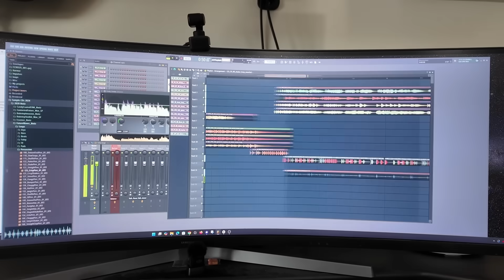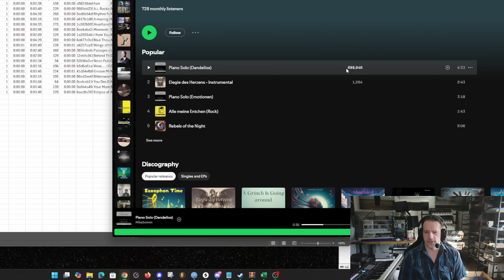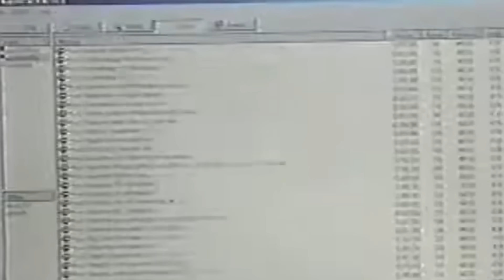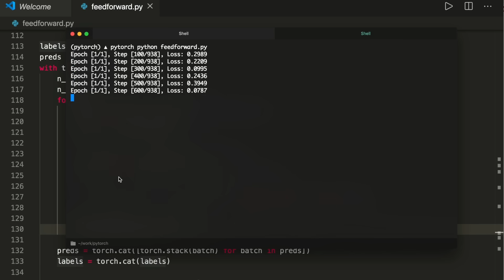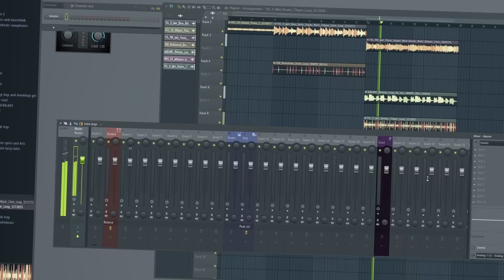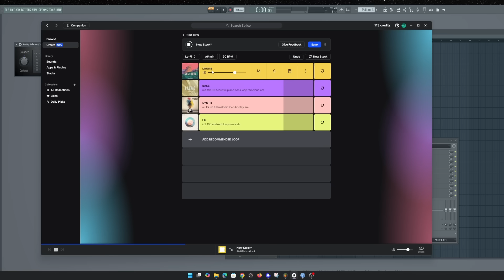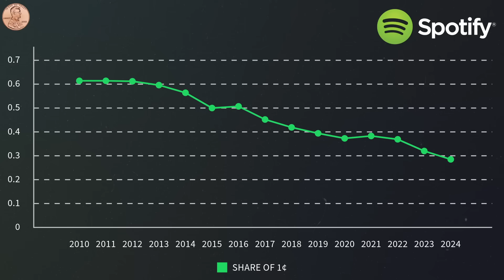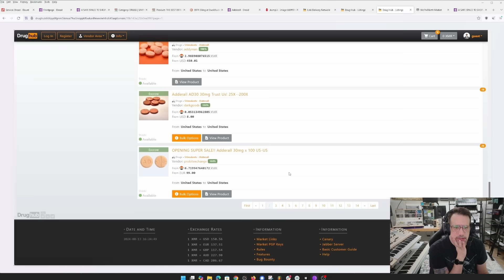Using AI To Detect AI Music (and other music industry data-porn)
What streaming service pays the best? What sample library has the worst copyright problem? How to tell if music is human-made or not. It all gets answered here, folks!

timestamps:
0:00 - Intro
1:51 - Identifying Fake Music On Spotify
5:05 - Building an AI Music Detector
8:08 - Copyright Auditing Splice (and others)
13:19 - Which streaming service pays the most?
17:37 - The Future Of This Channel